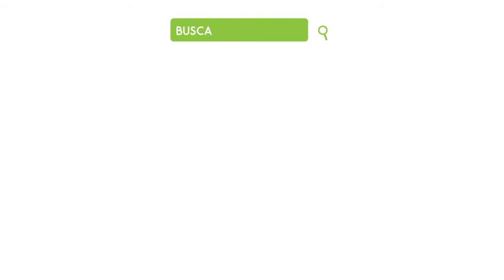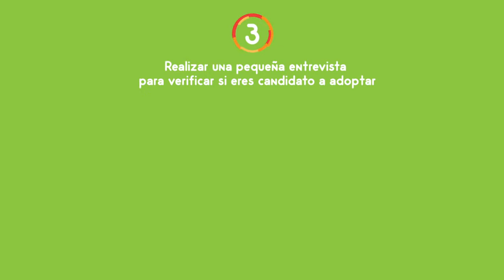Diseño Gráfico - Diseño y sociedad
Animación de la campaña publicitaria para la clase de Diseño y Sociedad.

Problema:
En la ciudad de Monterrey y su área metropolitana, habitan aproximadamente 650 mil perros en las calles que viven en la peor condición de supervivencia posible.

Solución:
Se creó una campaña web a favor de la adopción canina, la cual será apoyada por las fundaciones de la ciudad. No compres, adopta.

Estudiante: Sonia Cantú